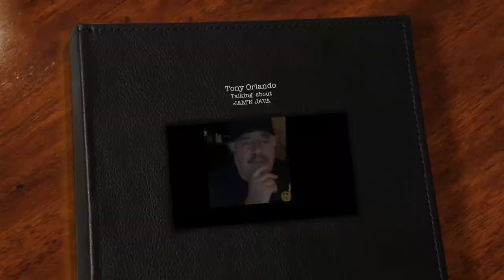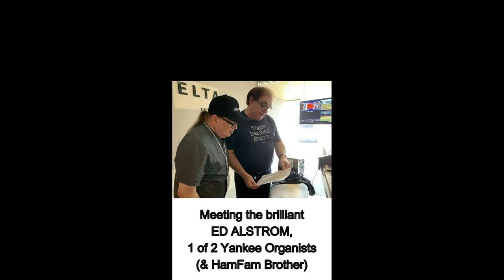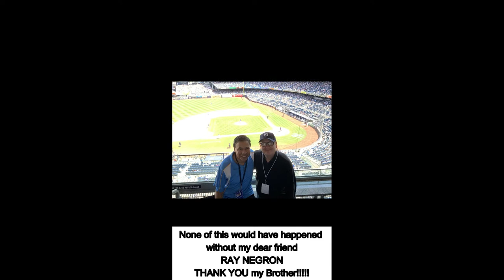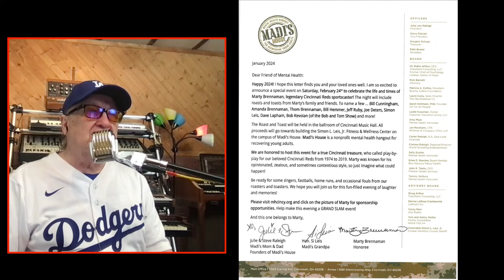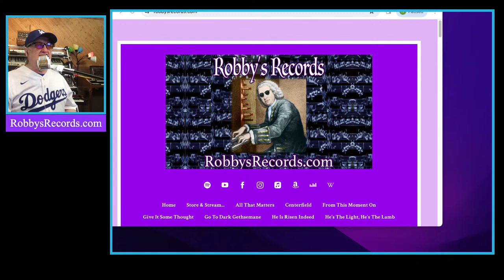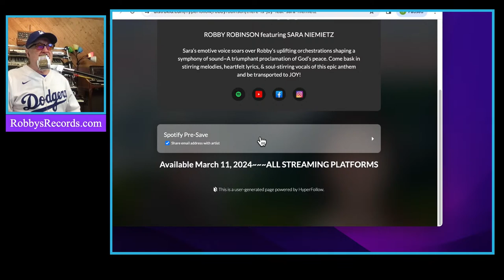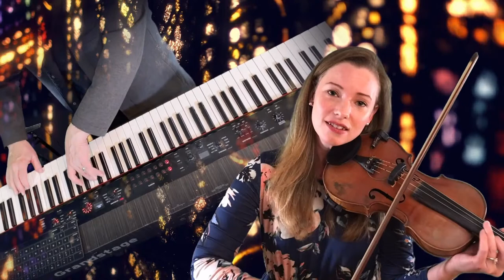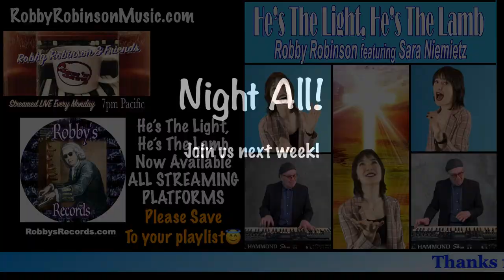Jam'n Java LIVE 2/26/24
Hangin' At Home with special guests NY YANKEE organist PAUL CARTIER